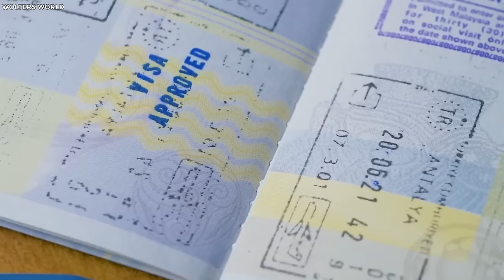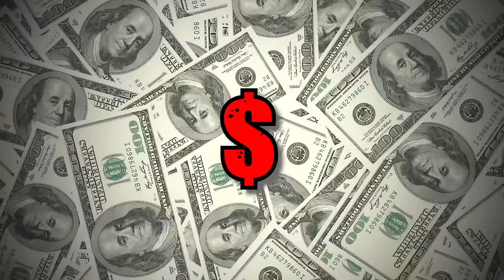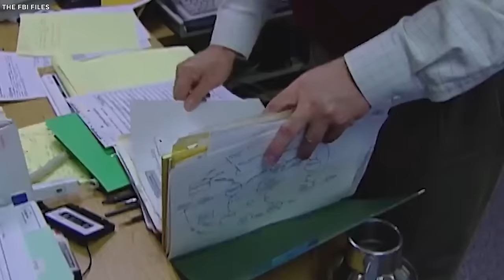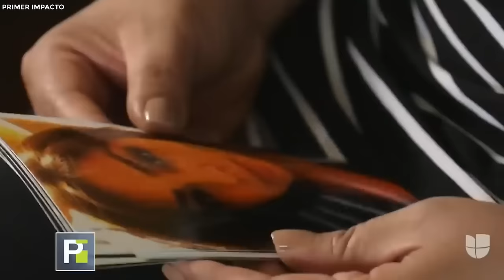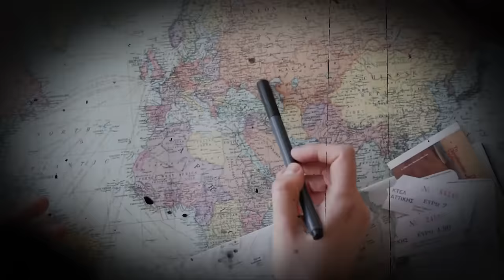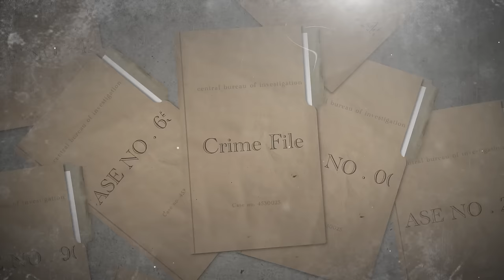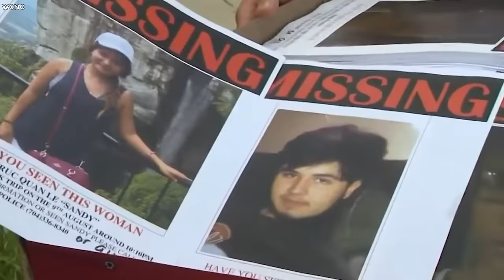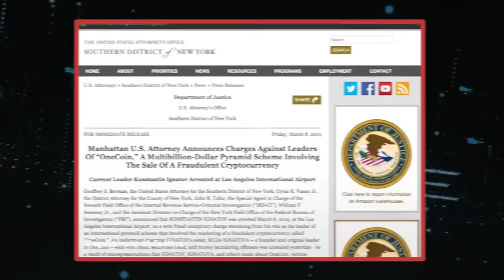FBI's Most Wanted Men Who Were NEVER Caught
The FBI's Ten Most Wanted Fugitive List Who Were Never Caught. Have you ever pondered about the individuals who top the FBI’s most wanted list? This question isn’t just for crime enthusiasts; it offers a glimpse into a world where justice relentlessly pursues shadows. The FBI’s ten most wanted list isn't a lonely place, as its recent unveiling is filled with horrifying tales of individuals that would send shivers down your spine. From the man who gruesomely murdered his own wife to drug-trafficking activities, these are FBI's most wanted fugitives who were never caught..